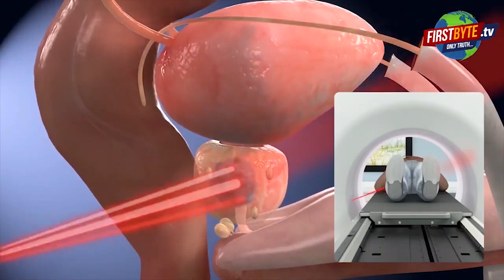मेरी न हुई तो गोली मार दूंगा...कहने वाले सिरफिरे ने मंगेतर का गला काटा First byte.tv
मेरठ के सदर क्षेत्र में हुई यह वारदात

करीब दो साल पहले तय हुआ था रिश्ता

नशे की आदत के चलते तोड़ दिया था रिश्ता

फोन पर सिरफिरे आशिक ने दी थी धमकी

अब फिर कहा-इस बार नहीं बचेगी